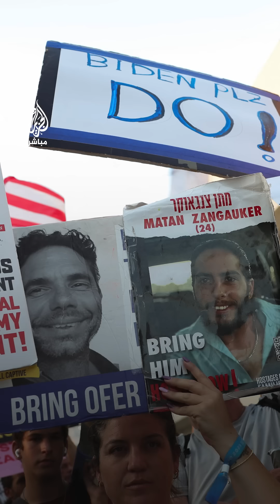آخر مستجدات مفاوضات وقف إطلاق النار في قطاع غزة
آخر مستجدات مفاوضات وقف إطلاق النار في قطاع